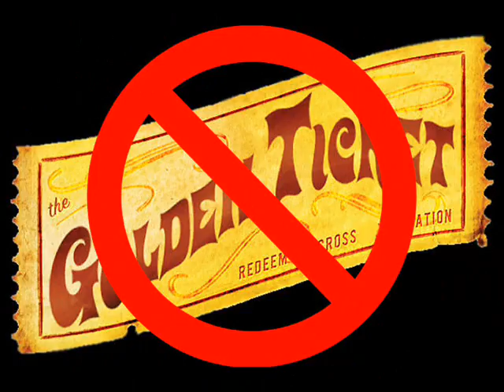Curtis Mayfield "People Get Ready" *Cover by Bill Dotson* [Beck/Stewart Version]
**THIS IS A KARAOKE BACKING TRACK WITH MY VOCALS**

"People Get Ready" was a 1965 single by the Impressions, and the title track from the People Get Ready album. The single is the group's best-known hit, reaching number-three on the Billboard R&B Chart and number 14 on the Billboard Pop Chart. The gospel-influenced track was a Curtis Mayfield composition, and displayed the growing sense of social and political awareness in his writing.

Rolling Stone magazine named "People Get Ready" the 24th greatest song of all time and also placed it at number 20 on their list of the 100 Greatest Guitar Tracks. The song was included in the Rock and Roll Hall of Fame's 500 Songs that Shaped Rock and Roll. "People Get Ready" was named as one of the Top 10 Best Songs Of All Time by Mojo music magazine, and was inducted into the Grammy Hall of Fame in 1998.

Various artists have covered the song, including Rod Stewart & Jeff Beck in 1985.